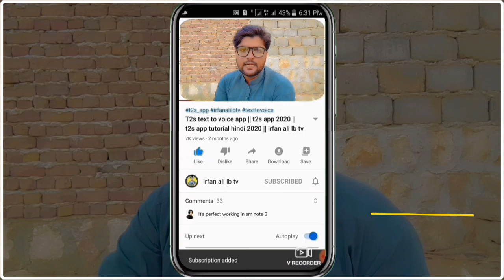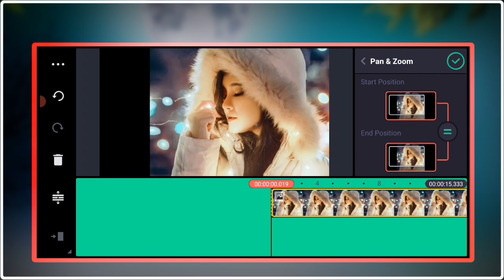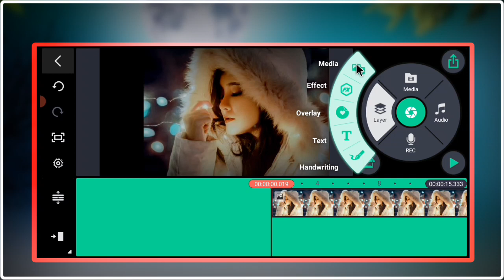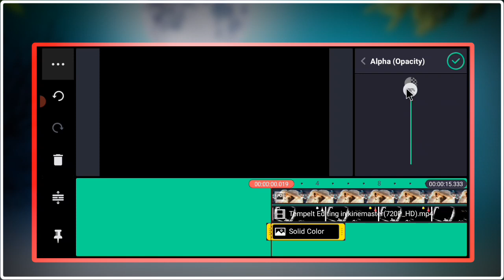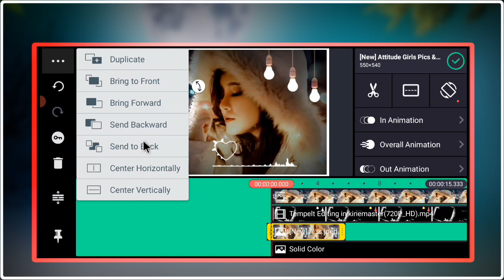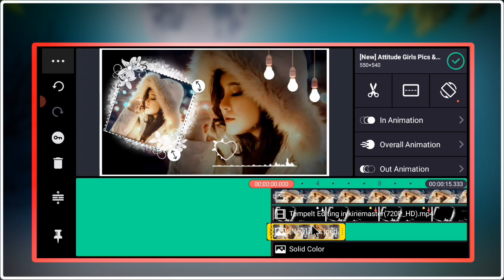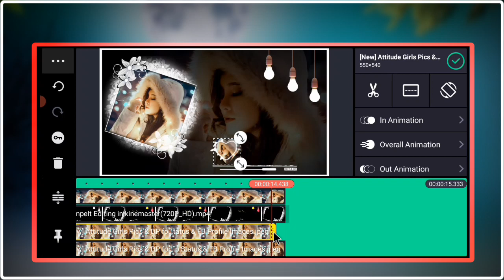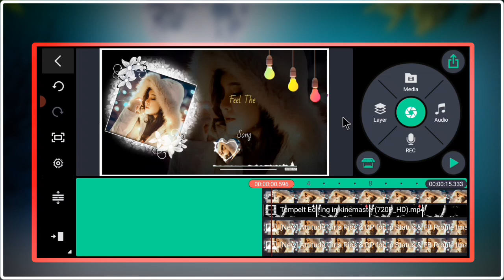KineMaster Video Editing Tutorial | New Style Status Video kaise banaye | Irfan Ali LB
Dosto is chennel men aap ko tech se related har video mile gi.